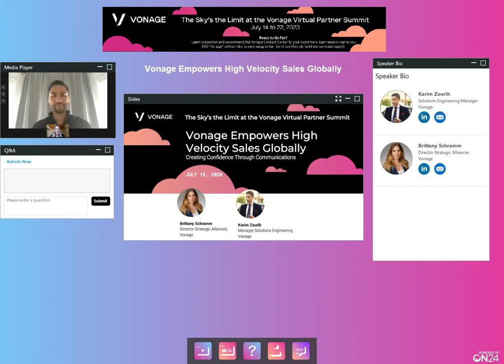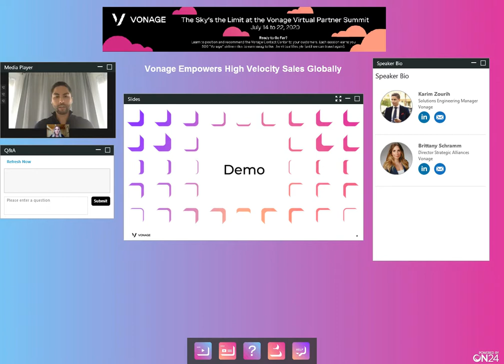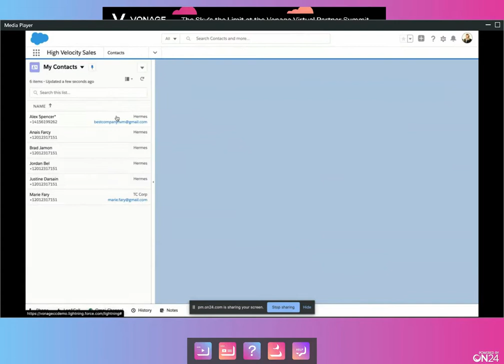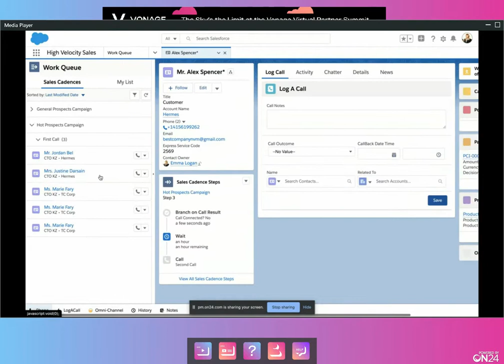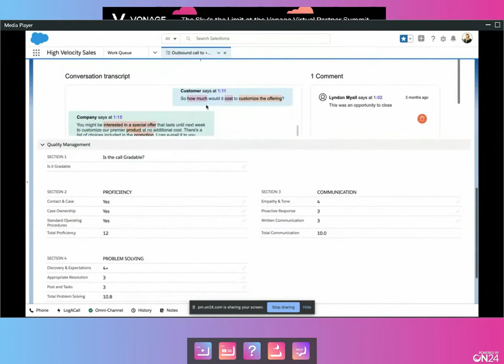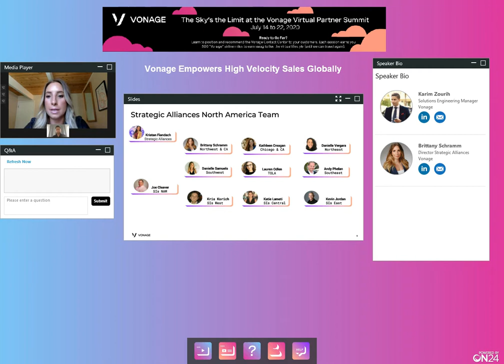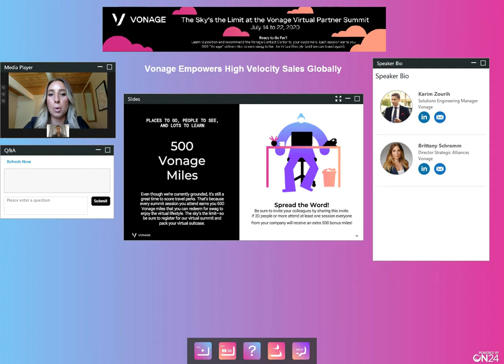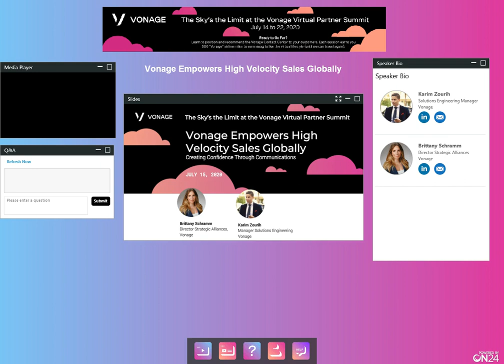Vonage Empowers High Velocity Sales Globally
By leveraging Salesforce and Vonage for high-velocity sales, Salesforce customers are able to provide a global solution for their sales teams. We’ll share specific use cases and the challenges that Vonage can solve to empower high-velocity sales. Please join us as we discuss why Vonage has the tightest high-velocity sales integration.